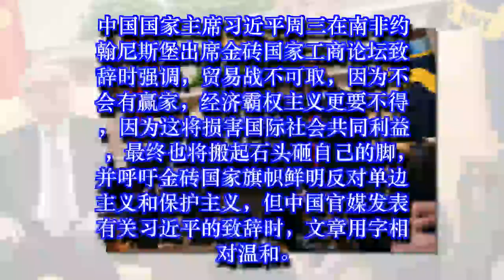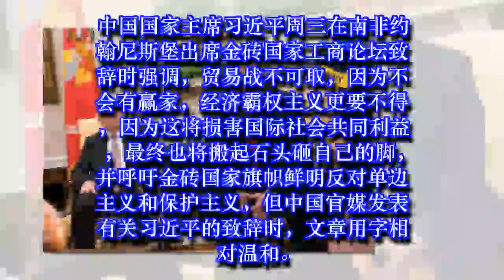美欧日贸易同盟现端倪 或孤立中国